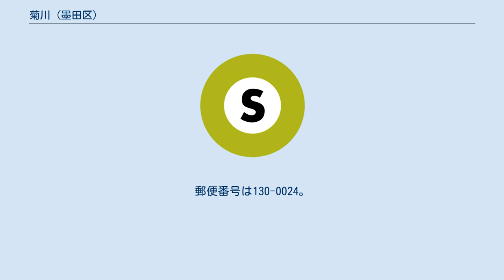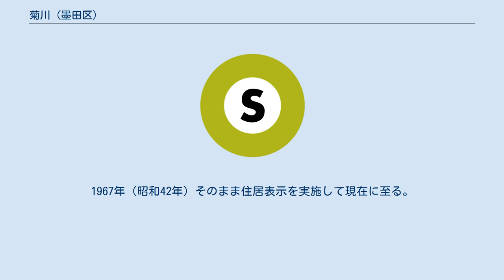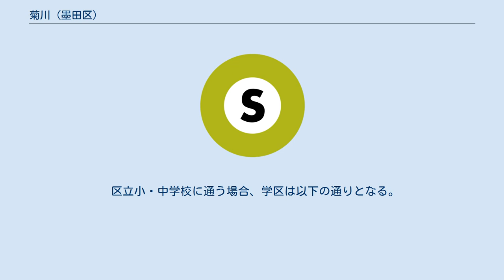菊川 (墨田区)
日本 」 東京都 」 墨田区 」 菊川 菊川（きくかわ）は、東京都墨田区の地名で、旧本所区に当たる本所地域内である。
現行行政地名は菊川一丁目から菊川三丁目。
 本所南部エリアにおいて、昭和期に地下鉄が整備された数少ない場所であったため、公共交通の要所として発展していった。
 旧本所区内では、住民にとって馴染み深い本所の名を、「本所菊川」のように冠称する習慣が根強く存在する。
 本所地域の南端に位置し、江東区（住吉・森下）との区境に当たる。
 江戸時代初期は本所南横堀と呼ばれた。
もと紅葉山御掃除之者の拝領町屋敷があったが、1683年（天和3年）青山に代地を与えられて青山六軒町と称し、南横堀は中間・小人に拝領された。
1696年（元禄9年）町屋となり、菊川町と名付けられた。
1764年（明和元年）より現在の三丁目に長谷川宣以が居住し、後に遠山景元の下屋敷となった。
 菊川町はもと大横川沿いに南北に細長く広がっていたが、1933年（昭和8年）区画整理により西側の徳右衛門町・林町の一部を統合、北部を竪川（現：立川）に譲って菊川一丁目から三丁目に編成され、東西に長い町域となった。
1967年（昭和42年）そのまま住居表示を実施して現在に至る。
 町名の「菊川」とは、町西方に流れていたという川の名に由来する。
 2017年（平成29年）12月1日現在の世帯数と人口は以下の通りである。